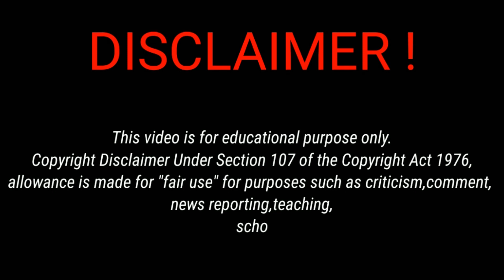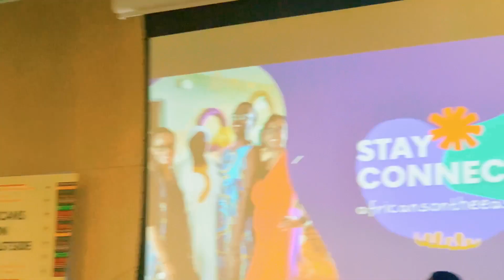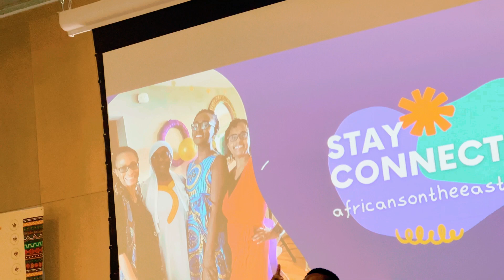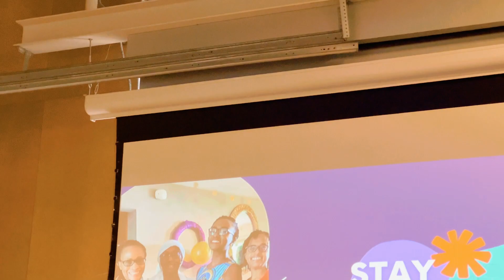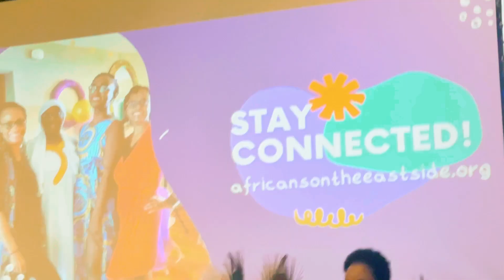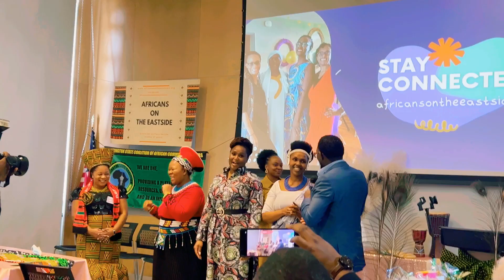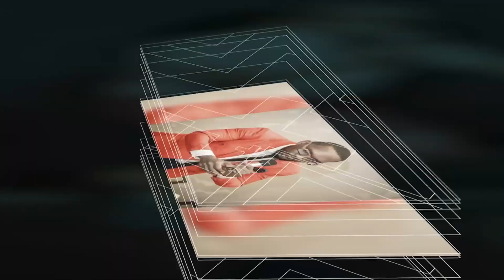Kicheko Project - Non Profit Summit 2023 Bellevue Wa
WASCL Non-Profit Summit 2023 Bellevue Botanical Gardens
The marquee event for 2023! Inspiring speakers, workshops, and other invaluable content along with the chance to connect with other board, staff, and volunteers from nonprofits from Bellevue and across the state.
Thank you council man John Stokes, Janice Zahn, and Conrad Lee.

                       **_** DubaiDenis Mamba **_**